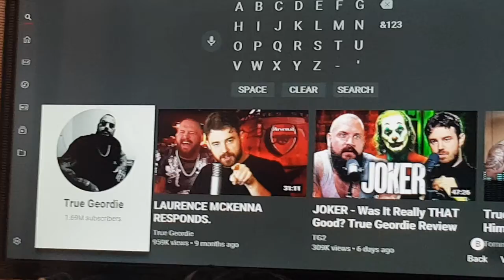We travelled so far we found the same outpost | Minecraft ep4